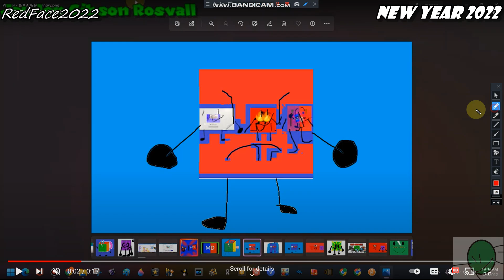My Feelings (Updated)